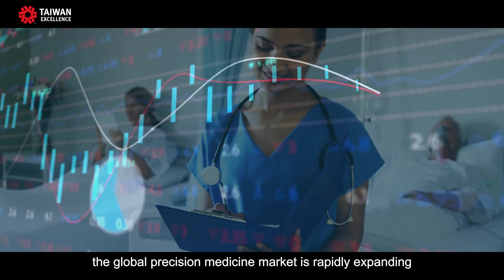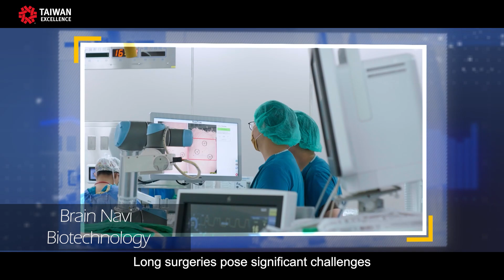Taiwan’s Smart Medical – AI & Tech Shaping the Future of Healthcare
Taiwan’s strengths in smart healthcare are powered by advanced ICT and extensive health data from the National Health Insurance system. This advantage enhances our capabilities in health technology and data analysis, boosting medical efficiency and accuracy.

Special thanks to following Taiwan Smart Healthcare Key Technology Enterprises：
1.Medimaging Integrated Solution Inc.（晉弘科技股份有限公司）
Since its establishment, Medimaging Integrated Solution Inc.(MiiS) has been involved in the design and manufacturing of digital hand-held diagnostic scopes that meet the highest quality standard in the world. In addition, the Company produces auxiliary tools to enhance effectiveness and efficiency of healthcare practice.
2.PanCAD.ai Co., Ltd.（仲智數位健康股份有限公司）
PanCAD.ai integrates machine learning, radiomics, and deep learning techniques with clinical data and clinical knowledge on medical imaging to identify medical conditions in clinical workflows.
3.aetherAI Co., Ltd.（雲象科技股份有限公司）
Asia’s leading medical image AI solution provider, aetherAI is dedicated to cutting-edge solutions for digital pathology transformation, AI-powered diagnostic support systems, and biopharma enterprise services. By leveraging state-of-the-art technologies, aetherAI aims to ease the burden on healthcare professionals and improve diagnostic imaging quality.
4.ASUSTEK COMPUTER INCORPORATION（華碩電腦股份有限公司）
ASUS upholds the principle of innovation, dedicated to delivering comprehensive smart healthcare and wellness solutions. Empowering Taiwan’s clinical sector and end users, ASUS aims to facilitate a holistic upgrade in medical and healthcare services.
5.Leadtek Research Inc.（麗臺科技股份有限公司）
Leadtek has developed into a multifaceted solution provider with main product ranges covering the healthcare solution, GPS products, AI cloud computing workstation, AI server, zero client and thin client for desktop virtualization, gaming graphics cards, professional graphics cards and others, aiming to serve the global market with multidimensional, innovative technologies and excellent products.
6.Brain Navi Biotechnology Co., Ltd.（鈦隼生物科技股份有限公司）
NaoTrac is the first Neurosurgical Navigation Robot, it merges high-precision technology and surgeons’ experience to improve accuracy and outcome by streamlining surgical procedures and improving the learning curve. Brain Navi’s exclusive Surface Mapping auto-registration Technology (SMART) platform merges Machine Vision, Robotic, and AI technology to achieve real-time imaging and minimal invasive outcomes for precise Surgery.
7.EPED Inc.（醫百科技股份有限公司）
EPED Inc. is a leading company in the field of minimally invasive surgery. Upholding the values of safety, precision, and efficiency, EPED strives constantly to develop innovative medical navigation solutions, including robotic arm for brain surgery and surgery navigation system.